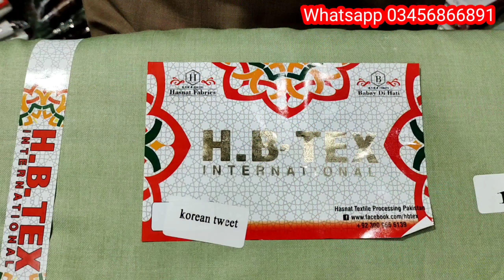Original Brand HB Text wholesale Rate's / Original Korean tweet fabric / اصلی کورین ٹویٹ کپڑا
Pasrur Sialkot
Advance payment

Wholesale Rates  1275